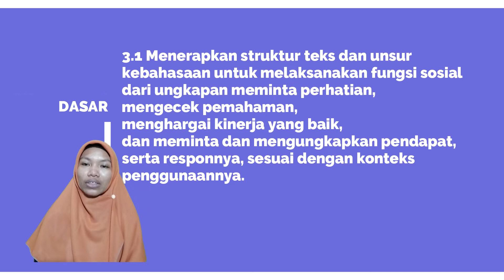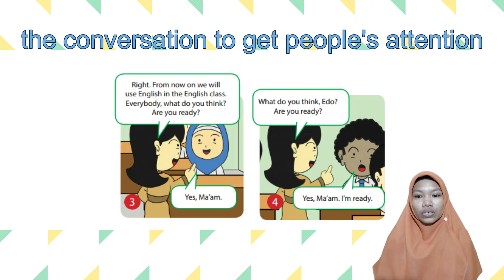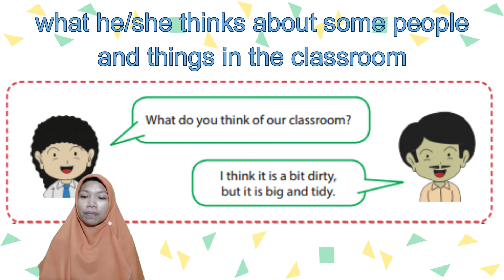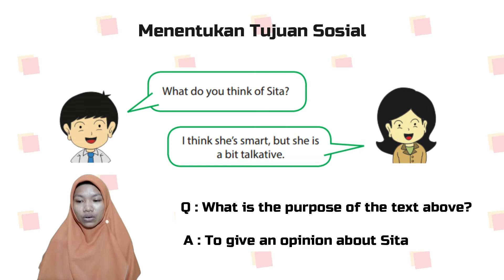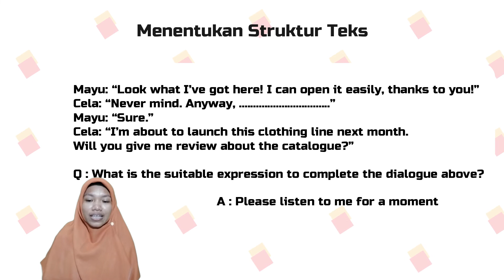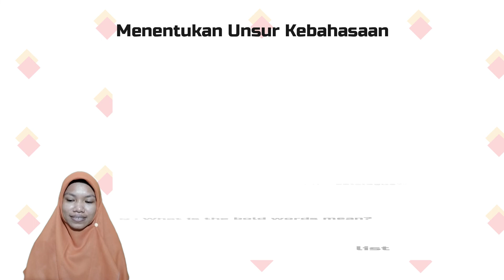Expression of getting attention - appreciating - asking and giving opinion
Materi Pembelajaran "Expression of Getting attention, appreciation, asking and giving opinion" sesuai dengan K13 mata pelajaran bahasa inggris kelas 8 tingkat SMP/MTS, For More Quiz, click this | Jangan lupa like komen share dan subscribe channel ini ya karena subscribe itu gratissssssssssssssssssssssss | Happy watching !!